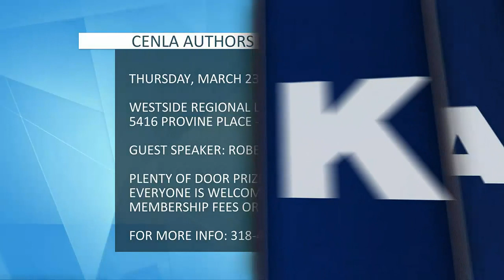Cenla Authors Club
Michael Wynne previews the Cenla Authors Club meeting